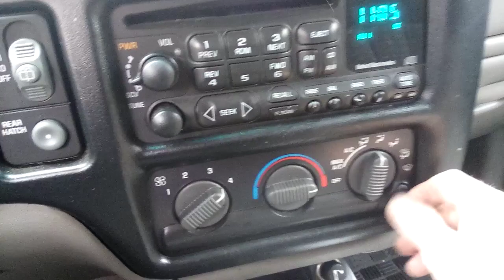2000 S10 Chevy Blazer LS 4X4 2DR No Heater Controls - Vacuum Line Replacement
replaced rotted vacuum line to canister in fender (1/8", 3mm silicone)
who rocks? that's right.